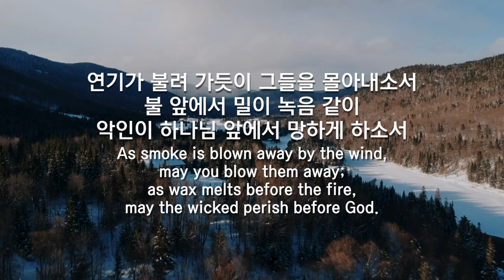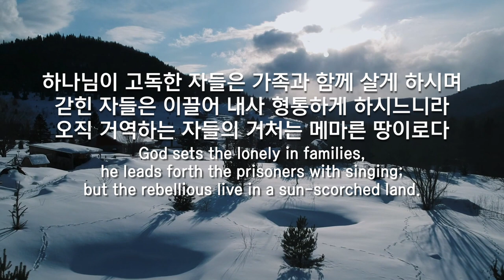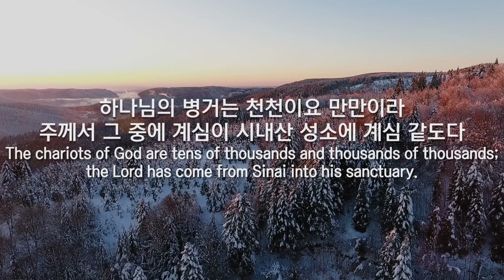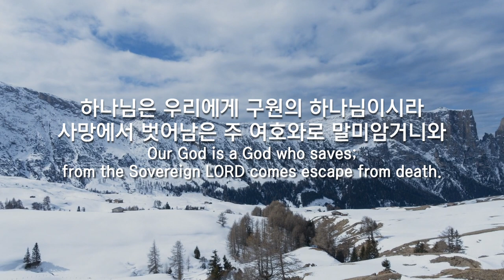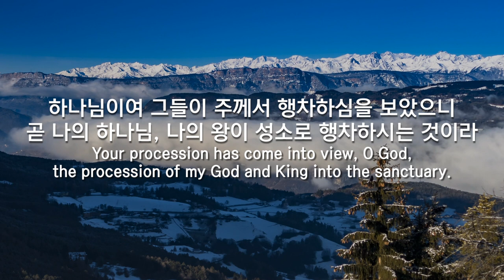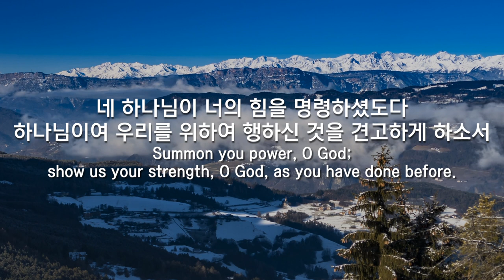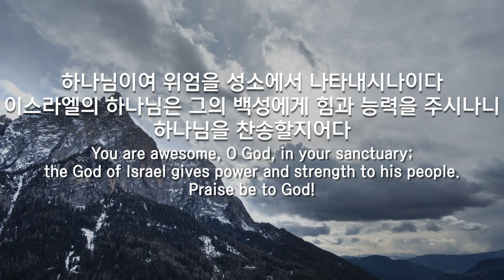파이프오르간 연주와 함께 듣는 시편 68편 PSALM 68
음악 music _ Rejoice in the LORD (Toccata) /James Mansfield(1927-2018)
                       + Improvisation

Instagram.com/hayungorgan
Facebook.com/hayungorgan